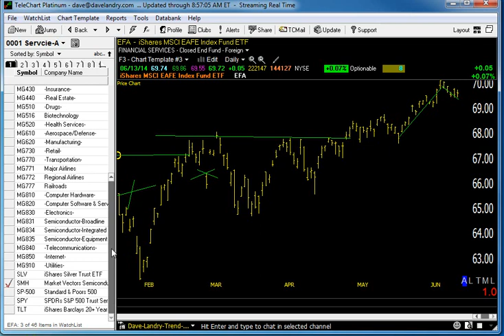06/16/14 Dave Landry's Market In A Minute